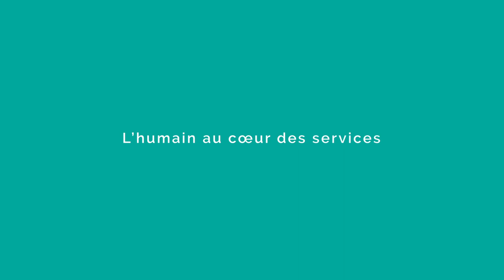Le métier de concierge d’hôtel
Découvrez le métier de concierge d’hôtel dans le secteur des hôtels, cafés, restaurants.

Les principales missions d’un concierge d’hôtel sont :
• Accueil des clients et communication avec l’ensemble des services
• Encadrement et gestion de l’équipe de l’accueil
• Gestion d’informations (spectacles, adresses, événements) et des prestataires extérieurs (loueur de voiture, agences de voyage, réservation de spectacle

Pour accéder au métier de concierge d’hôtel plusieurs formations existent :
Niveau bac :
• Bac technologique Sciences et Technologie de l’Hôtellerie et de la Restauration (STHR)
• Formation Professionnelle d’Etablissement (FPE) Concierge d’hôtel
Niveau bac +2:
• BTS management en hôtellerie-restauration option C management d’unité d’hébergement